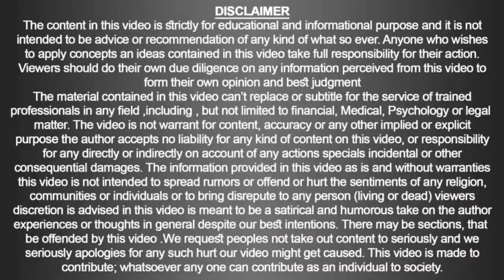Co Relation of Homoeopathic Remedies| Doc Ahmed Ejaz | Urdu | Hindi